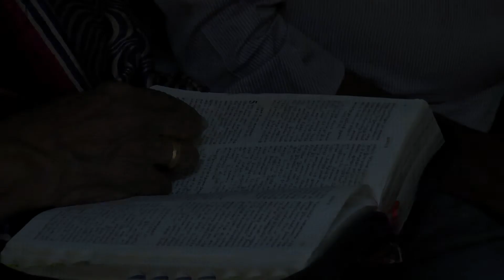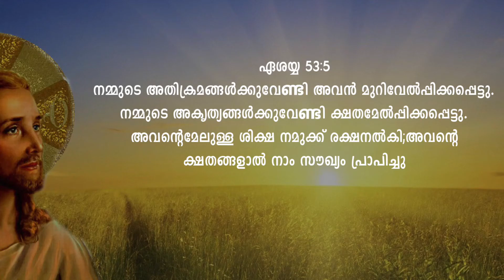സൗഖ്യദായകനായ ഈശോ - കവിഞ്ഞൊഴുകുന്ന സ്നേഹം - 39 - GOODNESS TV